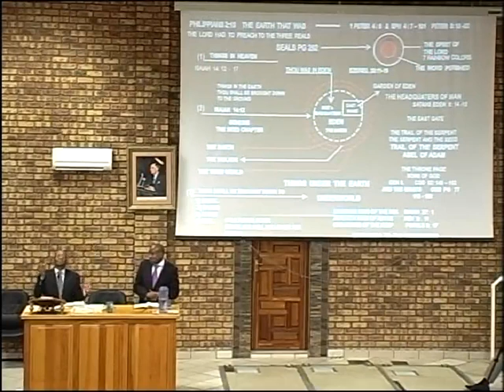MAMELODI ASSEMBLY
MAMELODI TABERNACLE-UNDERWORLD SERIES